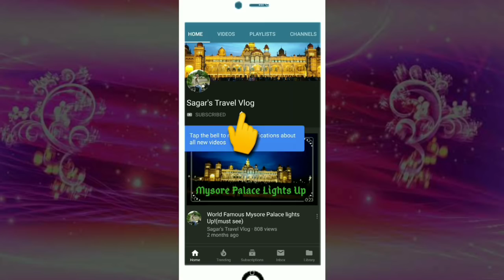Bhangra Dance Performed during IFCON at CFTRI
Bhangra, folk dance and music of Punjab performed during the cultural event during AFSTI (I) is organized 8th International Food Convention [IFCoN 2018] during December 12-15, 2018 at Mysore with the focal theme “ Holistic Approaches for Startup, Food Innovation and Human Resource Training for Agriculture and Food Industry Gemmation” (HASHTAG). The 8th IFCON is planned to have about 25 technical sessions spread over the 4 days of the conference and involve about 100 Internationally recognized speakers from research and academic institutes, industry, government and autonomous bodies, and students from food science and technology institutes across the globe. The conference is expected to fetch 2000 registered delegates. The four-day mega event is an ideal platform for the deliberation, networking and the exchange of knowledge and partnerships between global stakeholders for addressing the issues related to the societal outreach, industrial, research and academic collaborations. The platform will be provided for the presentation of original research works in the oral as well as Poster Sessions. The mega Food Expo organized during the conference provides a unique opportunity for the manufacturing industry, analytical laboratories, ingredients manufacturers, educational institutes and various other stake holders in the field of food to showcase their activities and scope for business and other mutual collaborations.